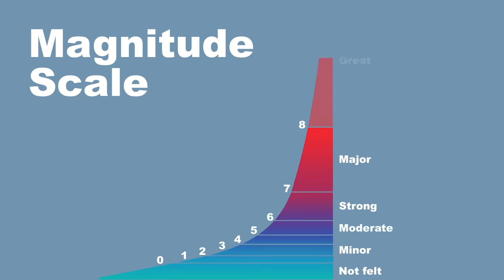How useful is magnitude as a measurement of an earthquake's impact?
On 8 September, an earthquake was felt across several towns in England.

People reported their homes shaking 🏠, paint cracking, and dogs getting scared 🐶 😱

The earthquake was reported as a magnitude 3.3, but how useful is magnitude as a measurement of an earthquake's impact?